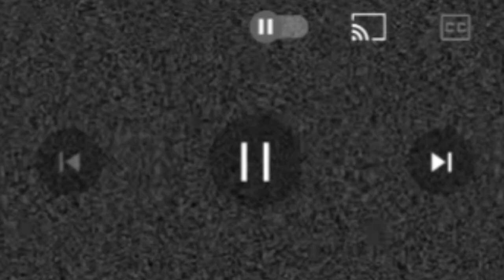Don't Watch Alone Terrifying Basement Video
It sees you